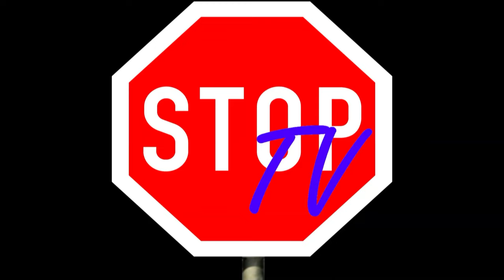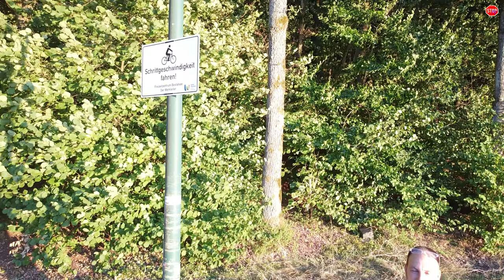Bostalsee mit Drohne bei Sonnenuntergang I kurzer Vlog auf saarländisch I Saarland 4K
Wie angekündigt bin ich mal endlich wieder mit der Drohne , der DJI Mavic Mini unterwegs und fliege damit am Bostalsee.
Ich war aber nicht alleine und es hat leider auch nicht alles so geklappt wie es sollte - einmal mit Profis arbeiten.
Aber so sind sie halt, die Hobbyyoutuber. 😂

Meine Ausstattung:
- Windows 10 PC mit Intel i7-9700K mit 32 GB DDR4 RAM, ASUS GeForce Dual RTX 3060 12GB V2 OC
- Media Mod für GoPro Hero 9/10
- Funkmikrofon Synco G1 (A1)
- Kleines Stativ iGadgitz U4330 PT310
- Stativ Ulanzi MT-34
- Stativ für GoPro Ulanzi MT-09
- TONOR Q9 USB Mikrofon für Livestreams / Nachvertonung
- Schnittprogramm Magix Video deluxe Premium 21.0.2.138